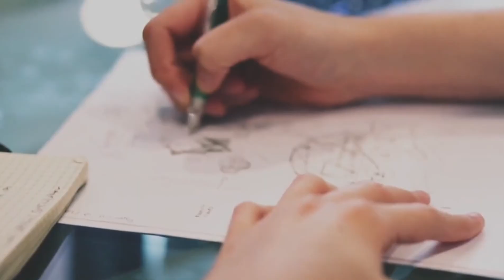Last MINIUTE REVISION for NORCET 6 @NursingAdhikari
In this video , Nursing Adhikari is discussing about important Topics which every aspirant must read in this peak time of NORCET and Esic exam. These important Topics covers 50-60% of question paper. So it is very important to reach these topics.

Antidotes for Various Diseases and Conditions

Our other Social media handles, please like , follow and join.

Instagram.com/nursingadhikari